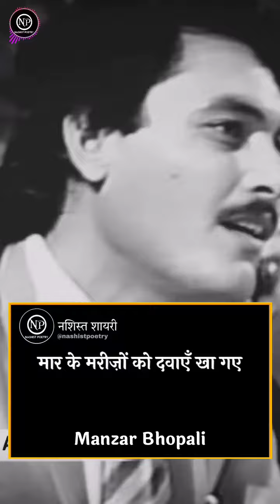Relatable 😅viral politics shayri shorts godimedia subscribe